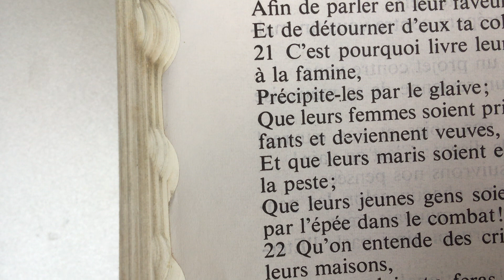Le Fruit de nos Lèvres: Daniel 7:11